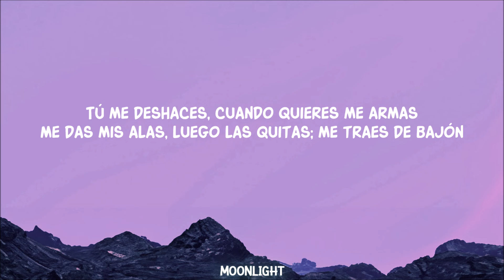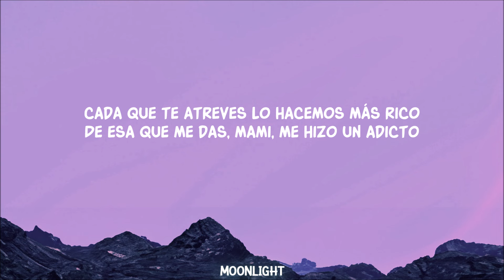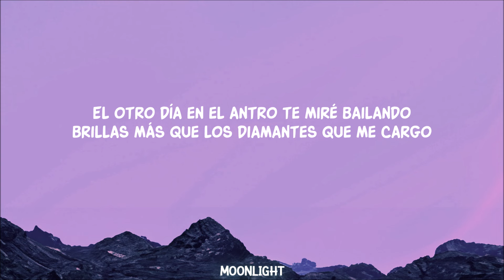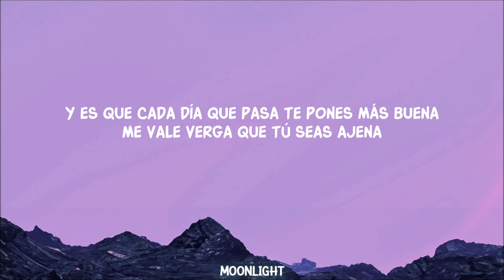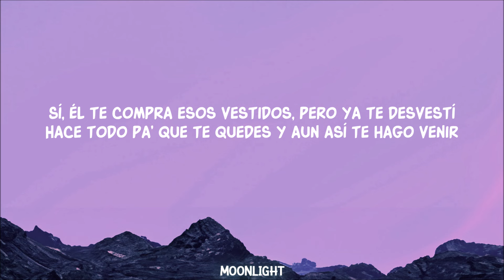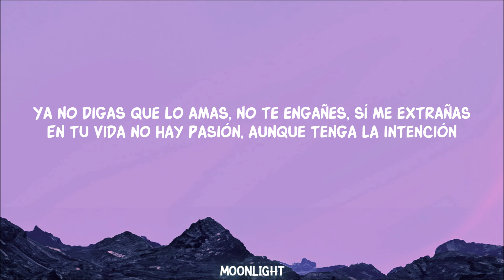Christian Nodal, Peso Pluma - La Intención (Letra/Lyrics)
Christian Nodal, Peso Pluma - La Intención

Letra/Lyrics:

Quemando esa hierbita mala
Con unos tragos de más y estas ganas
Que me presiona el salir a buscarla
Si no, llamarla
A estas horas no suena tan mal

Te robaste mi calma
Mami, te juro que tú eres mi karma
Tú me deshaces, cuando quieres me armas
Me das mis alas, luego las quitas; me traes de bajón

Y es que cada día que pasa te pones más buena
Me vale verga que tú seas ajena
Pa’ los problemas soy más cabrón que al que traes de cabrón

No me importa si esta calentura es pasajera
Si en el infierno mi alma se quema
Valdrá la pena
Mientras tanto, mami, hazme el amor

Sí, él te compra esos vestidos, pero ya te desvestí
Hace todo pa’ que te quedes y aun así te hago venir
Ya no digas que lo amas
No te engañes, sí me extrañas
En tu vida no hay pasión, aunque tenga la intención

Y así suena la doble P (¡au!)
Christian Nodal

Cada que te atreves lo hacemos más rico
De esa que me das, mami, me hizo un adicto
El otro día en el antro te miré bailando
Brillas más que los diamantes que me cargo

Las otras te miran les gana la envidia
Quisieran ser tú, no quisieran tu vida
Por ser como eres, mas nadie te olvida
Ese estilo fino y cuerpo que aniquila

Luan, cê vai mudar?